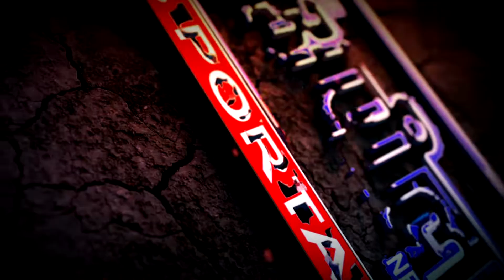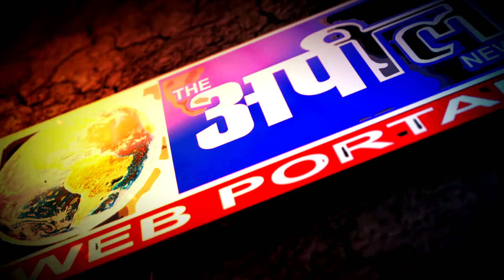कोहरे से स्कूली बच्चों व लोगों को हो रही परेशानी | The Appeal News Paper